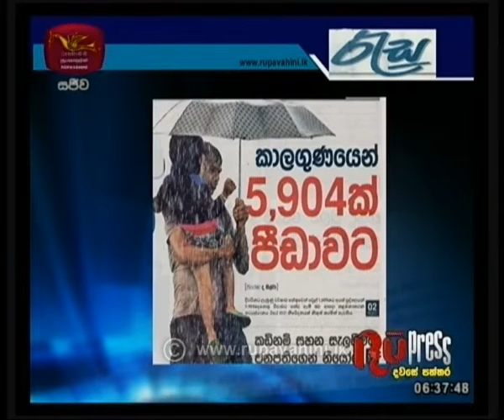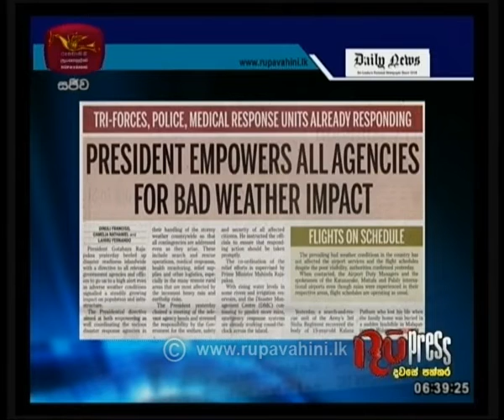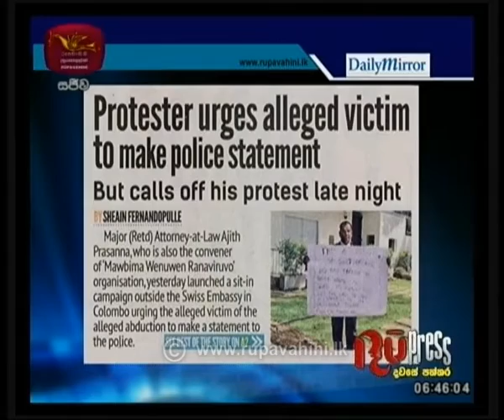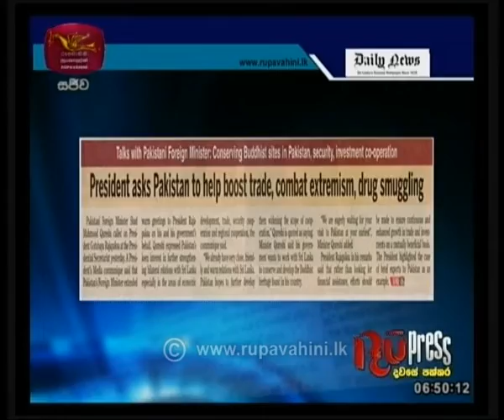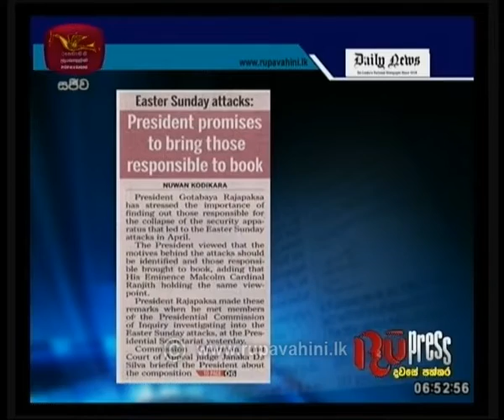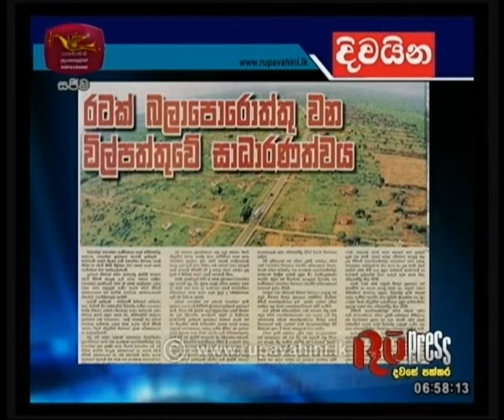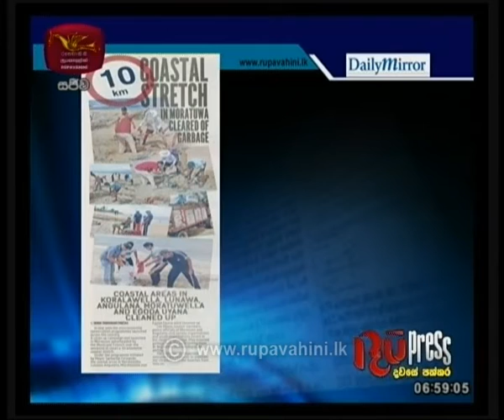RU Press| 03- 12- 2019|Rupavahini